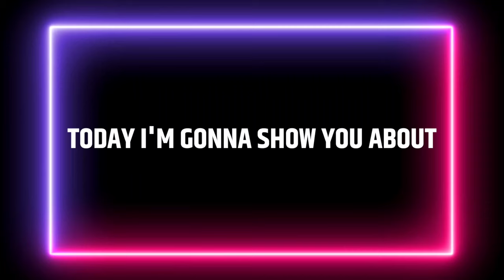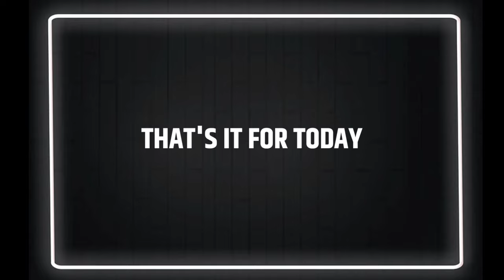ISL 2021-22 New Confirm Transfers And Rumours | ISL Latest Transfer News || Sports info 2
Hello friends today I'm gonna show you about Hero Indian Super League 2021-22 season New Confirm Transfers And Rumours. In this week ISL clubs have completed big signings. Jamshedpur FC officially announced the signing of Scottish striker Greg Stewart on a 2 year contract. Bengaluru FC completed the signing of 29 year old Iranian Defensive midfielder Iman Basafa. Northeast United FC Extended the contract of Deshorn Brown which runs until 2022. Kerala Blasters have signed Former Croatia national team player Marko Leskovic.   SC East Bengal Announced the arrival of Croatian Centre back Franjo Prce from Serie A Club Lazio. Northeast United FC signs Mohammed Irshad from Roundglass Punjab FC. SC East Bengal All set to sign Nigerian Forward Daniel Chima. Northeast United FC are close to sign Martinique forward Mathias Coureur and Mirshad Michu.

Video information : Google & Photos from images App